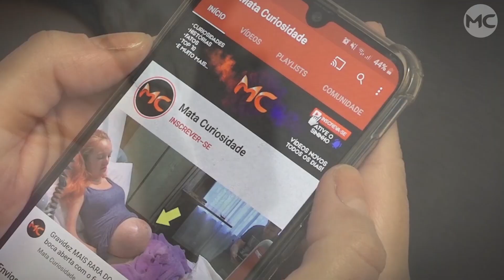GÊMEAS NASCEM com CORES DIFERENTES e hoje estão ASSIM!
Essas gêmeas nasceram com core diferentes e como elas estão hoje impressionou a todos.